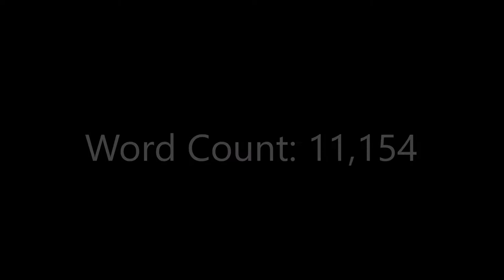Curses: Foiled Again!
So I'm not the kind of person who believes in curses. Buuuutt... Well, let's just say I've noticed a correlation.

Used with permission, of course!

Obligatory Social Media Copy-Pasta!
Snapchat: write.the.moment (yeah I know, kind of killed the theme)